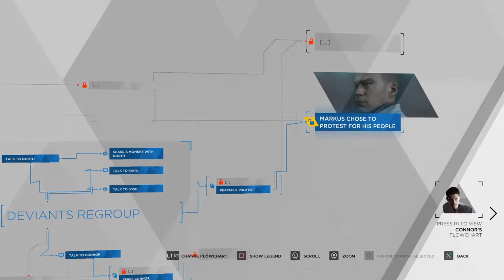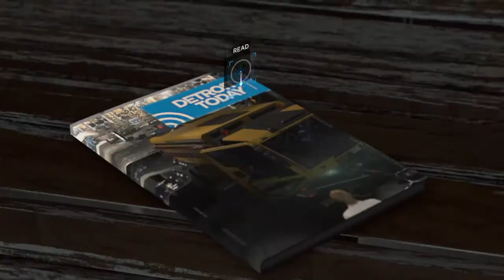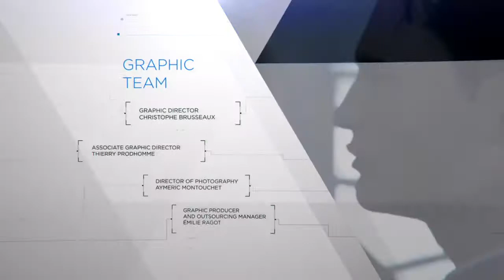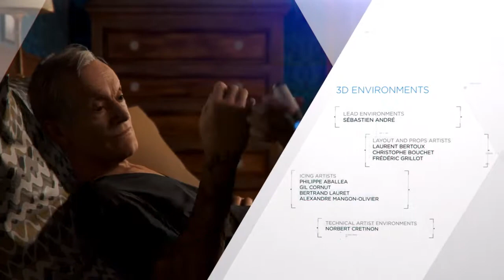Detroit: Become Human final chapter playthrough